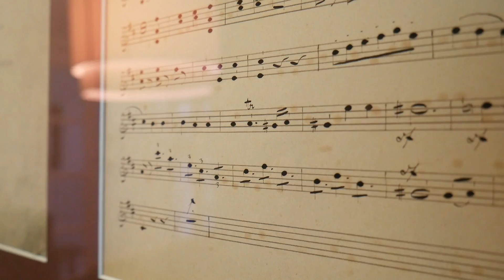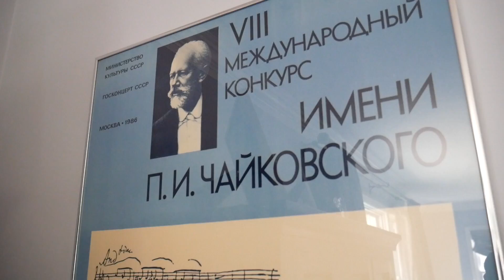David Kim at Home: J.S. Bach/Gounod's "Ave Maria"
Philadelphia Orchestra Concertmaster David Kim performs J.S. Bach/Gounod's "Ave Maria" with a special guest star on the piano.